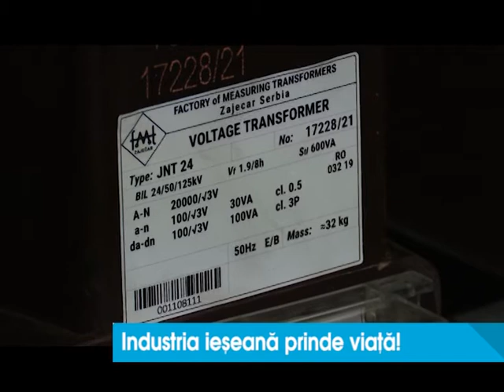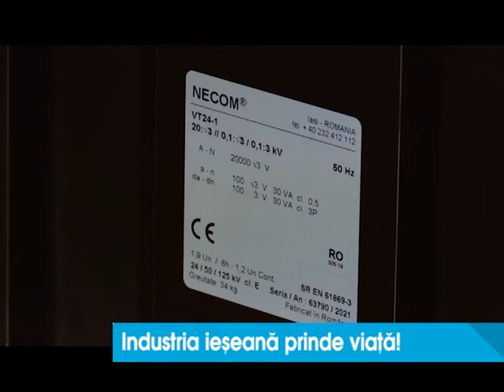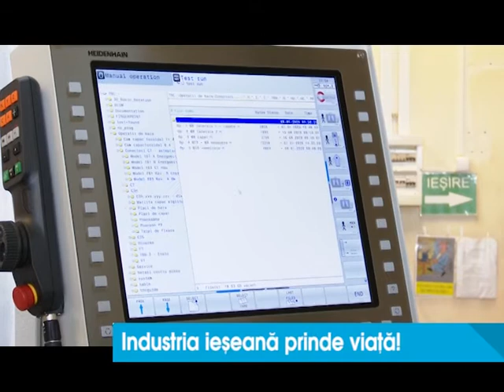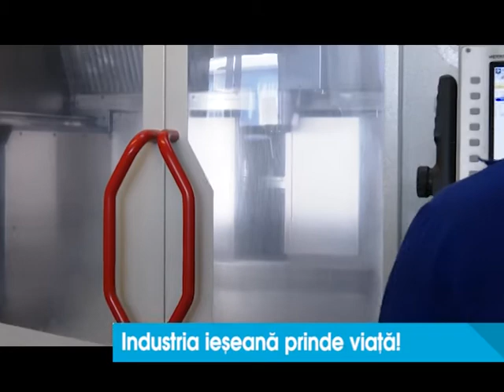Industria ieșeană prinde viață! 1.600 de firme activează în zona industrială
Productia industriala din Iasi isi revine dupa anii de decadere. Aproximativ 1600 de firme activează în zona industrială, cifra de afaceri insumata depasind 1,7 miliarde de euro. In Iași există 5 ramuri mari industriale: chimică, farmaceutică, metalurgică de utilaje grele, textilă și alimentară. Cifra de afaceri la nivelul Iasului a crescut in noiembrie anul trecut cu 9%, desi la nivel national pandemia a pus la pamant mai multe domenii.